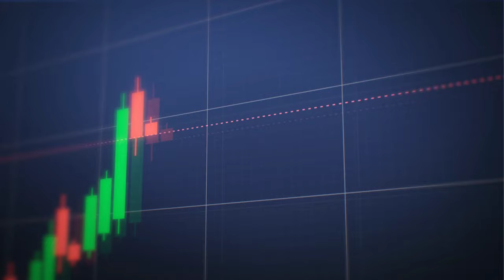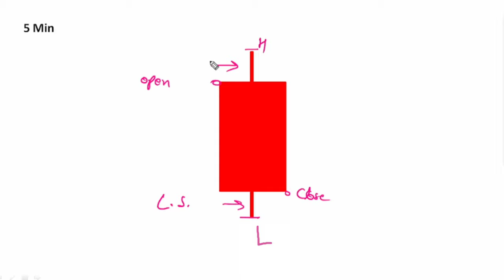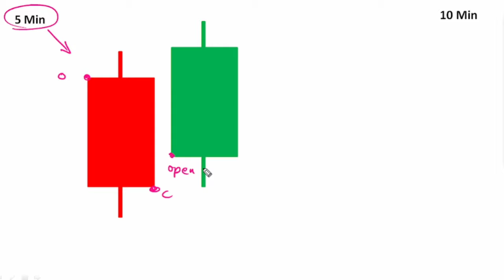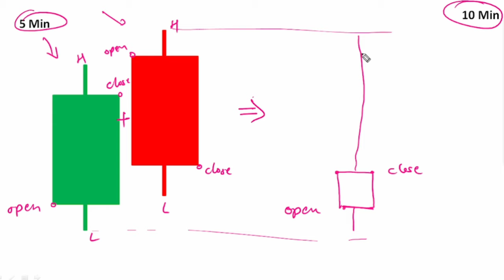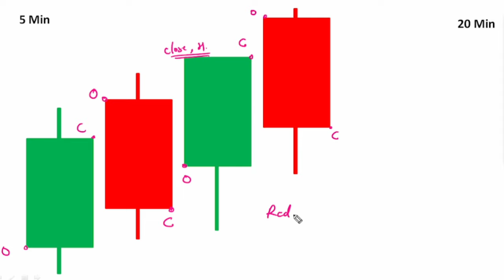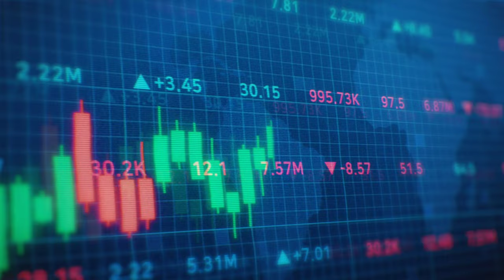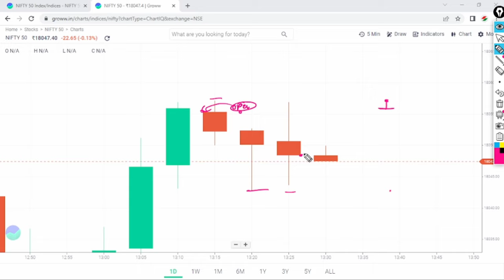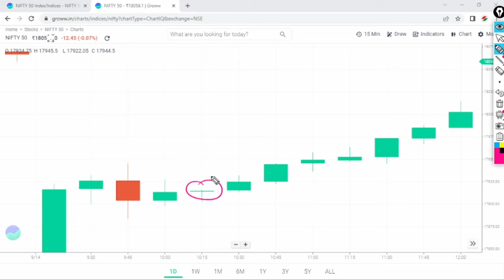Basic Candlestick for Beginners |Technical Analysis Candlestick Explain in Hindi - Sunil Sahu